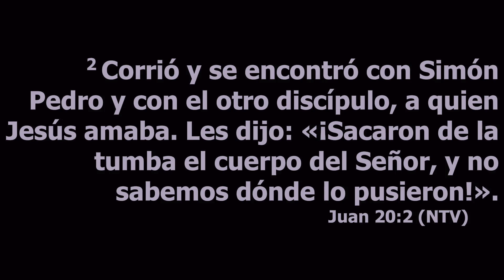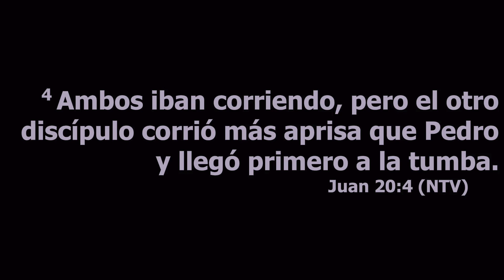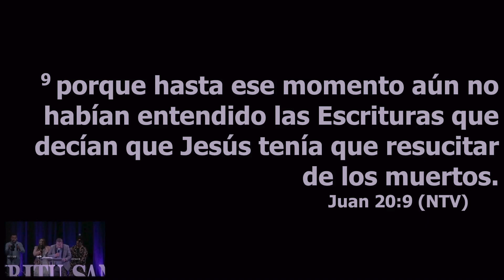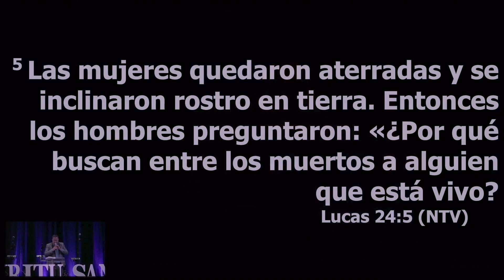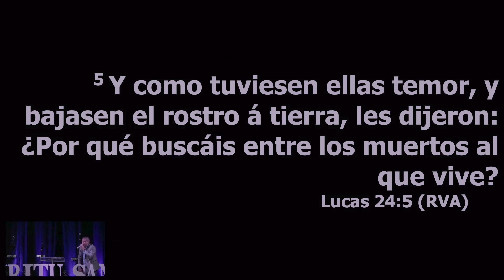Él Ha Resucitado - Pastor Luis Carlos Ortega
Abril 9 2023 - Pastor Luis Carlos Ortega